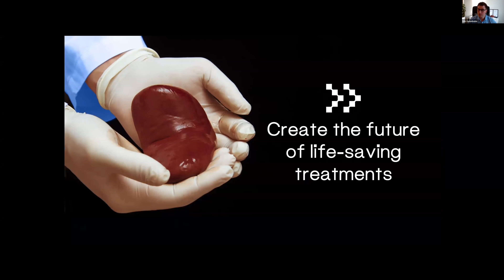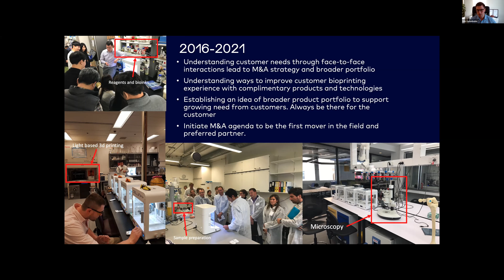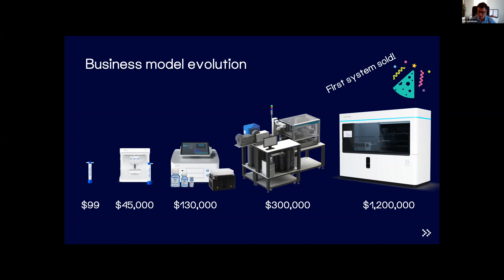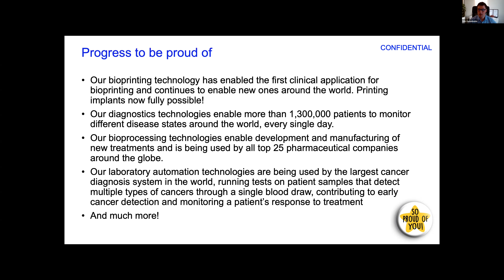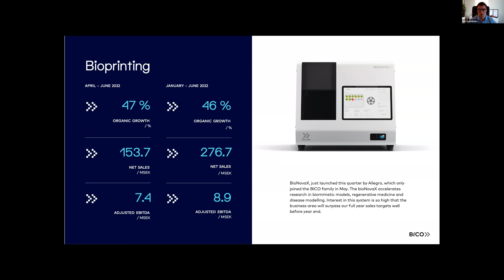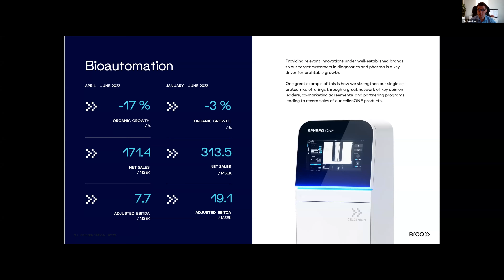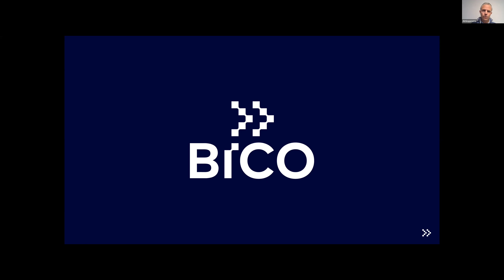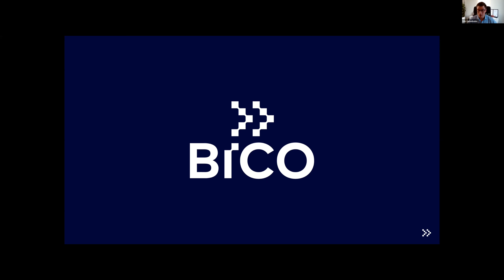BICO Group – Temadag Life Science 31 augusti 2022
CEO Erik Gatenholm presenterar bolaget.